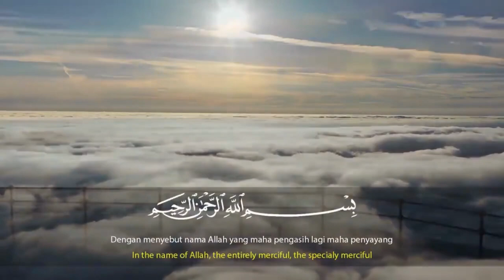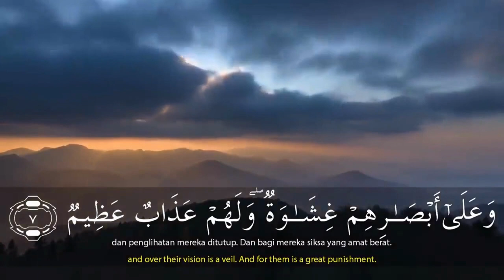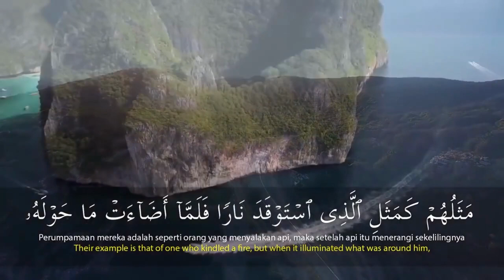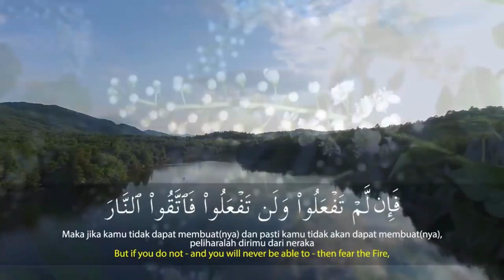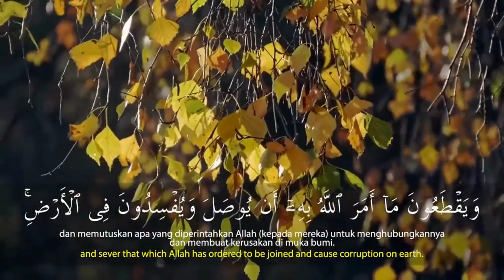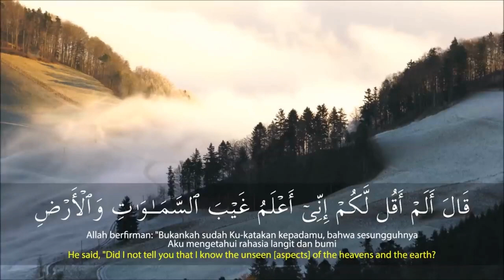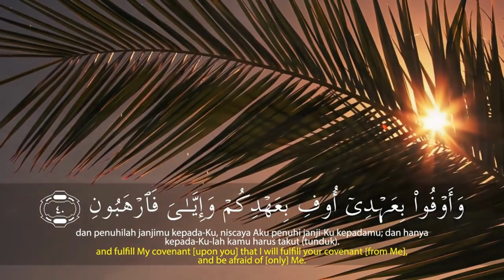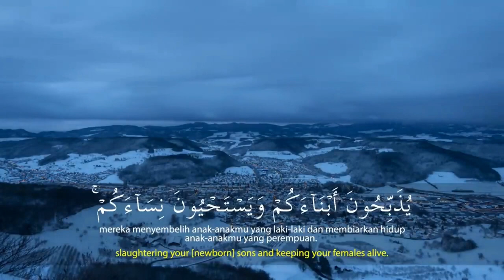Non Stop recitation || "Surah Al Baqarah" {1-49} - Quran The Islamic Knowledge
Non Stop recitation  || "Surah Al Baqarah" {1-49} @QuranTheIslamicKnowledge
Surah Al Baqarah is the second chapter of the Quran, which consists of 286 verses in total. The first 49 verses of Surah Al Baqarah are highly significant, as they lay the foundation for the rest of the Surah. These verses contain various teachings and guidance for Muslims, covering topics such as the importance of belief in Allah, the consequences of disbelief, the characteristics of the believers and disbelievers, the importance of prayer, and the story of Adam and Iblis.

The first few verses of Surah Al Baqarah emphasize the importance of belief in Allah and warn against disbelief. Muslims are reminded that they must believe in Allah and His Prophet Muhammad (peace be upon him) in order to attain success in this life and the Hereafter. These verses also warn against following the path of the disbelievers, who are described as being lost and misguided.

The Surah then goes on to describe the characteristics of the believers. They are those who believe in Allah, His Prophets, and the Day of Judgment, and they do good deeds. They spend their wealth in the way of Allah and are kind to others. They also believe in the previous scriptures, including the Torah and the Gospel.

In contrast, the disbelievers are described as being arrogant and stubborn. They reject the truth even when it is presented to them and are inclined towards evil and mischief. They are warned of the consequences of their disbelief and arrogance, and are told that they will face punishment in the Hereafter.

The Surah then shifts focus to the importance of prayer. Muslims are reminded of the five daily prayers and the importance of performing them on time. The Surah also highlights the significance of Friday prayer and the unity that it brings to the Muslim community.

Finally, the Surah tells the story of Adam and Iblis. Adam was created by Allah and was given the honor of being the first human being. However, Iblis, who was a jinn, refused to bow down to Adam out of arrogance and was thus banished from Paradise. This story serves as a reminder of the importance of humility and submission to Allah.

In conclusion, the first 49 verses of Surah Al Baqarah contain numerous teachings and guidance for Muslims. They emphasize the importance of belief in Allah, warn against disbelief, and describe the characteristics of the believers and disbelievers. They also highlight the significance of prayer and unity within the Muslim community, and remind us of the story of Adam and Iblis, which serves as a lesson in humility and submission. As such, these verses hold great importance and are worthy of reflection and contemplation.